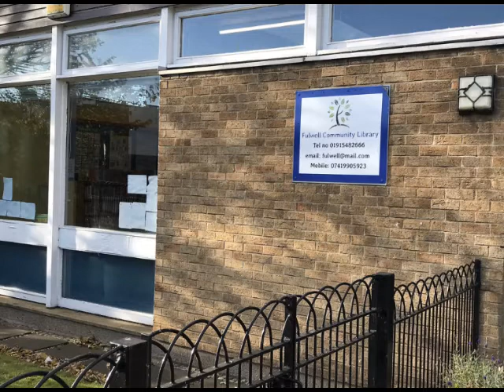Saving a library... it's all about community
The council wanted to close Fulwell Community Library in Sunderland... but local people took it over and now it's thriving. How did they manage it and what does it mean to the local community now?